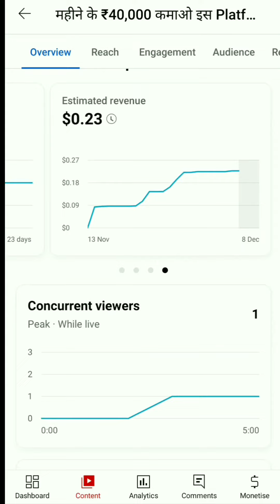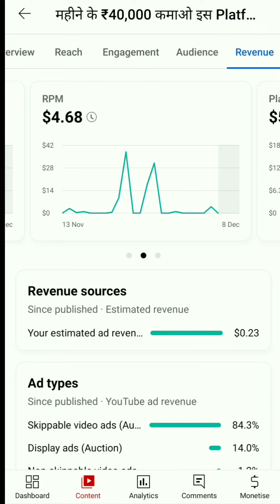How Much Money YouTube pay per 1k views | 1K Views पर कितने पैसे मिलते है 2023 | TechInr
YouTube 1000 views par kitne paise deta hai aap kitne dollar Kama sakte hain YouTube per Agar aapke video per 1000 ya usse Jyada views Aate Hain agar aap yah Janna Chahte Hain To yah video aapke liye hai is video mein Humne live proof dekar bataya hai ki YouTube 1000 views per lagbhag kitne rupaye deta hai

1000 views money in youtube
Youtube views to money calculator
how many views on youtube to get paid

          WONER - TECH INR
                        FROM - INDIA
                               LOVE U GUSY